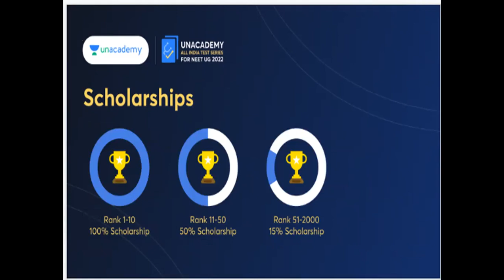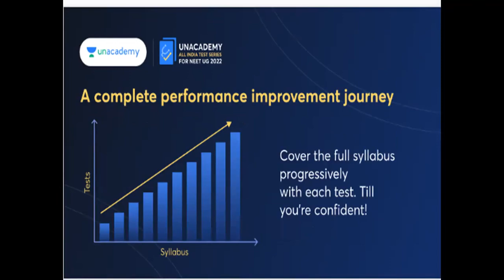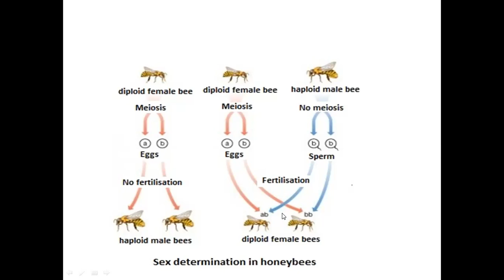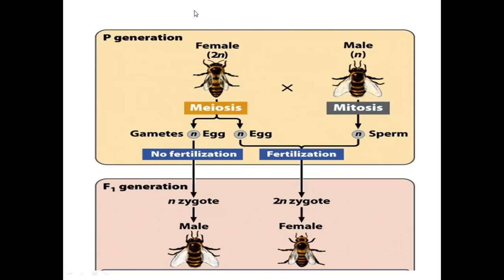Secret of Honey bees